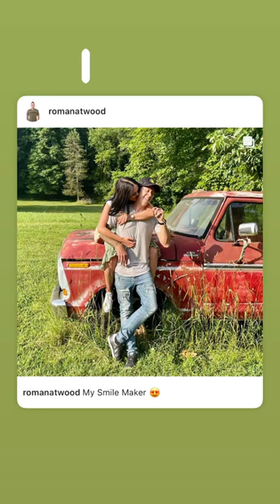Roman Atwood Should Get an F100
(20+) FORD F100 WORLD | Facebook